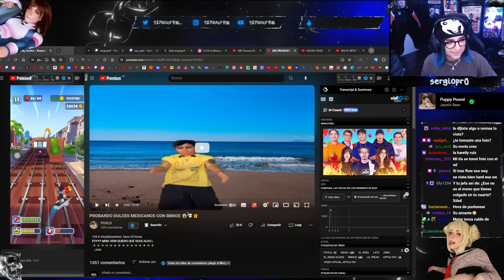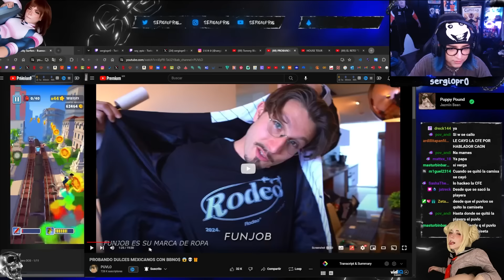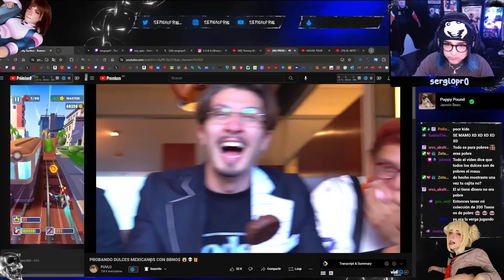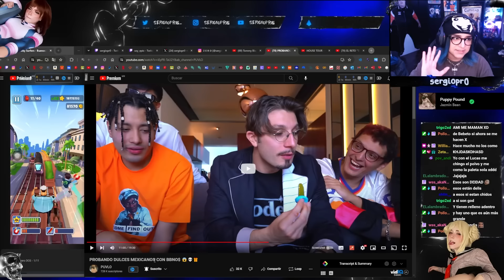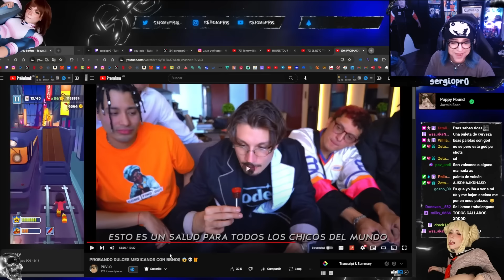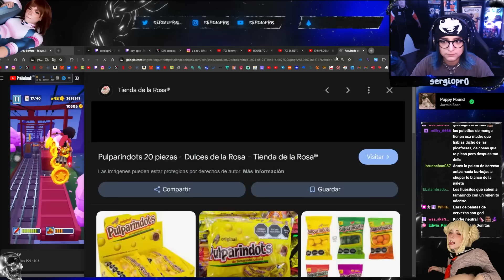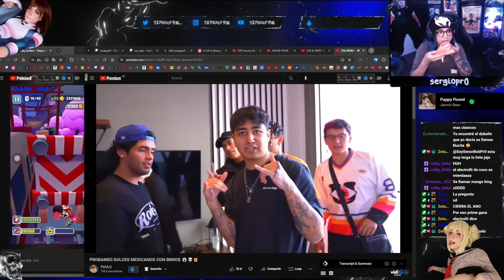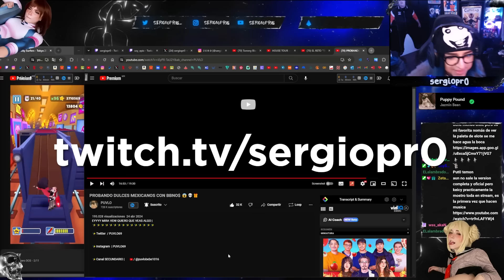sergio reacciona 👉 PROBANDO DULCES MEXICANOS CON BBNO$ 😱💀🎁